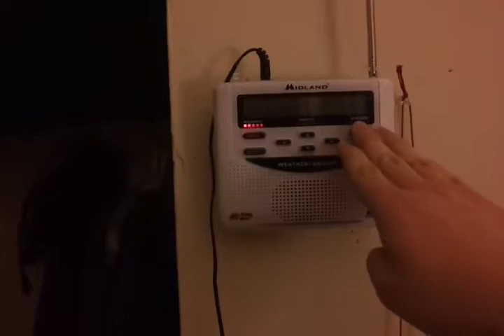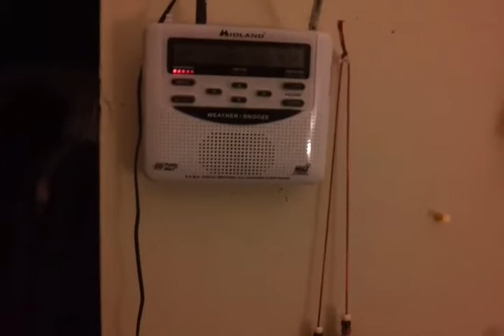Severe thunderstorm warning alert 141 at 4 - 28 - 2016